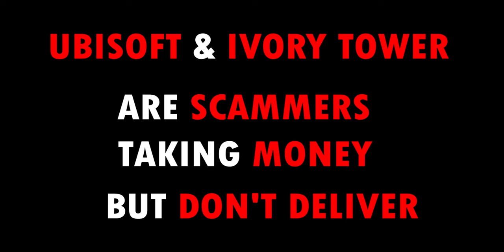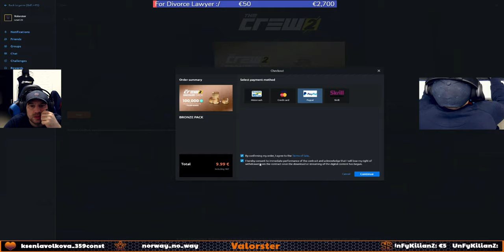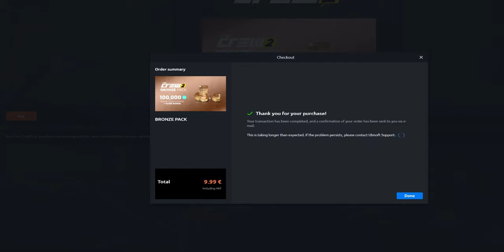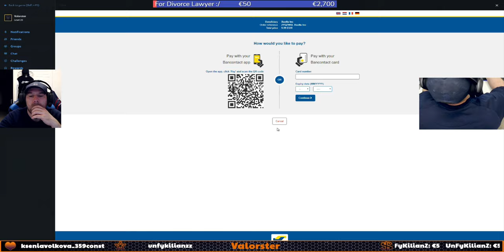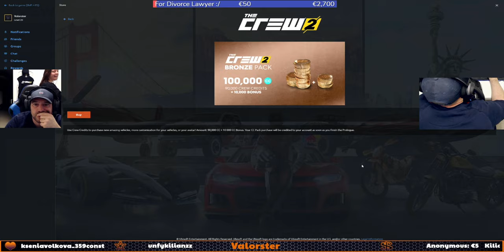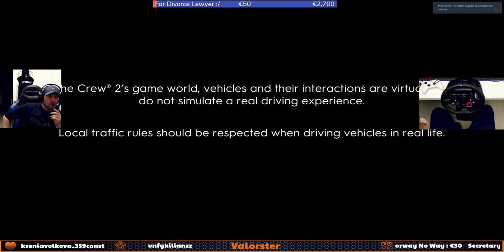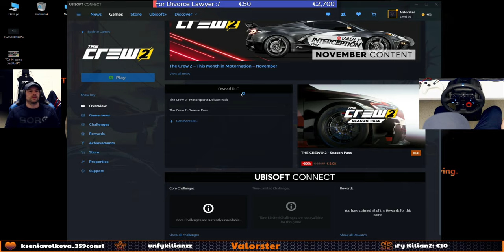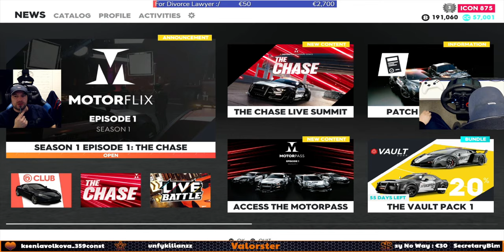The Crew 2 UPDATE DO NOT BUY CREW CREDITS CC. UBISOFT AND IVORY TOWER ARE SCAMMERS!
Ubisoft has the nerves to send me emails that my paypal is fraude while it's legit!!!
Do NOT buy Crew Credits!

Hey everyone!